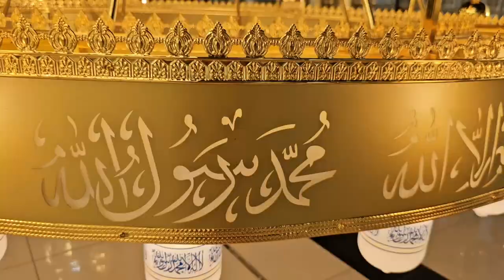shopping in muscat China market at Al Hail, Muscat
china market